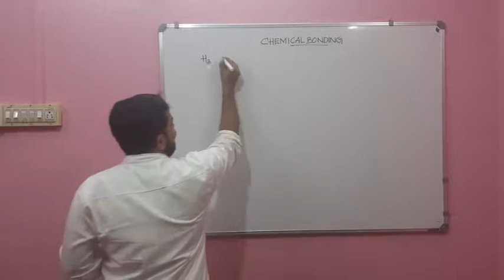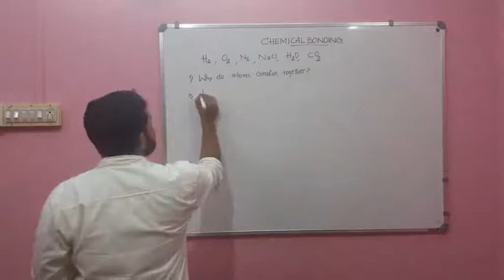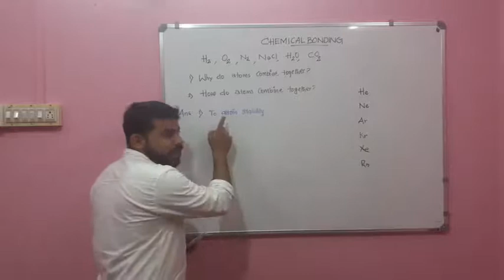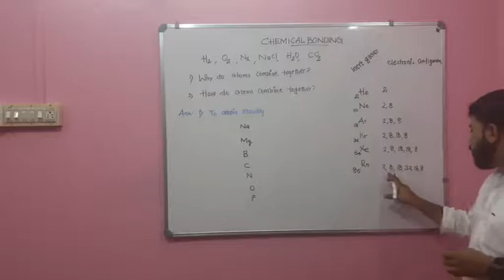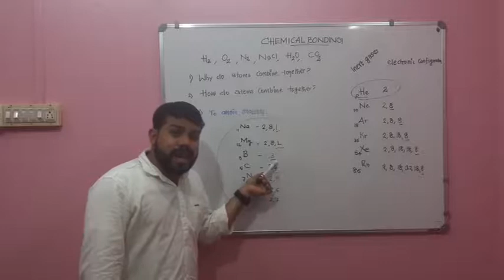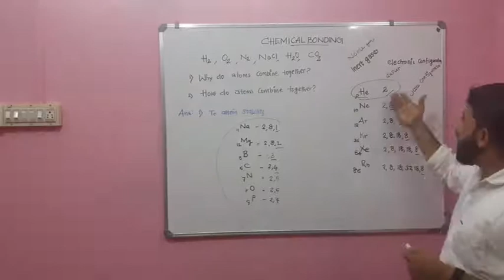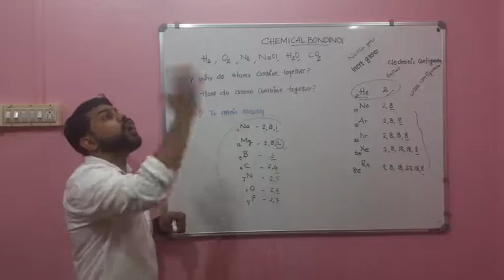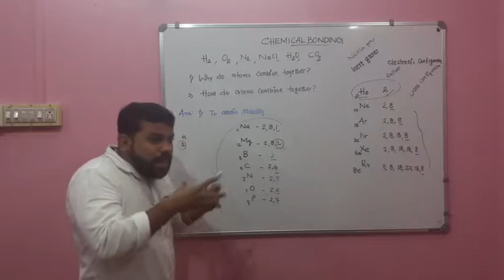CHEMICAL BONDING|IX CHEMISTRY| PART-1 | WHAT IS CHEMICAL BONDING